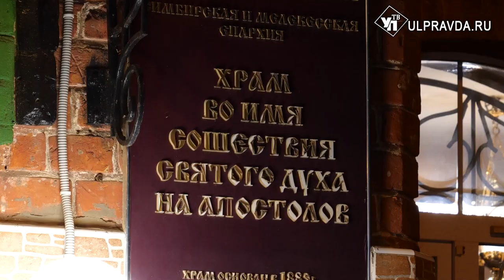В Ульяновской области празднуют Крещение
19 января отмечается важный праздник для всех православных – Крещение Господне. Он посвящен крещению Господа Иисуса Христа в реке Иордан, которое совершил Иоанн Креститель. По традиции в ночь на 19 января ульяновские верующие совершили обряд омовения.